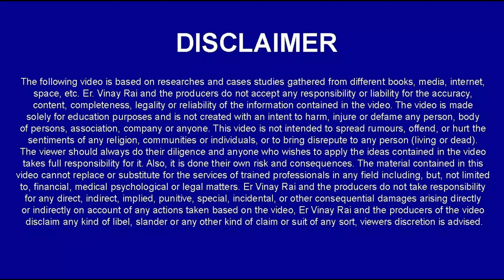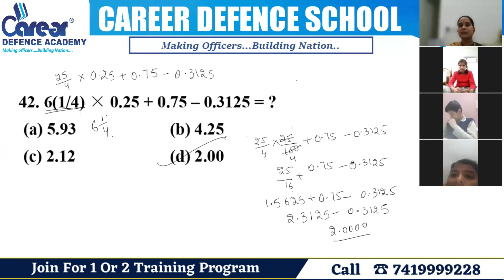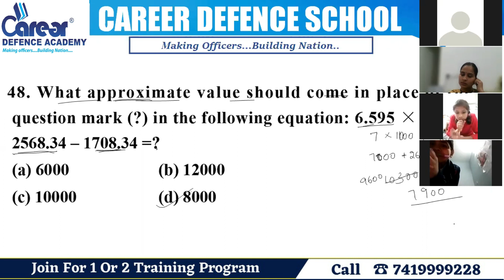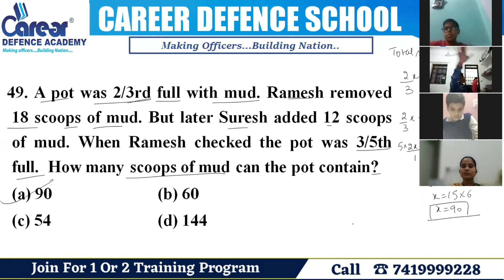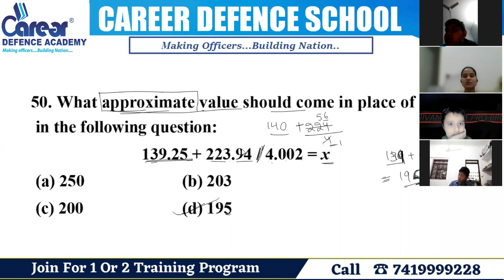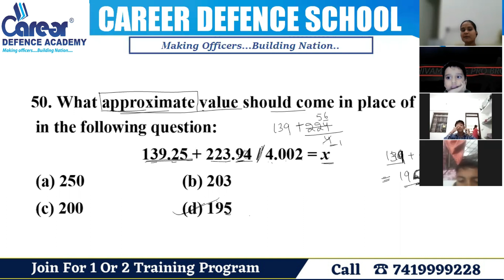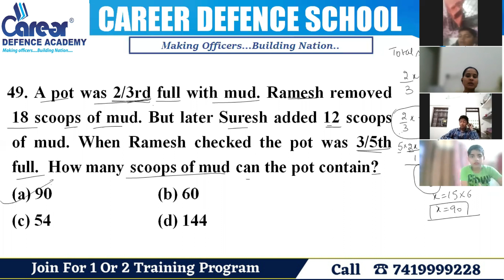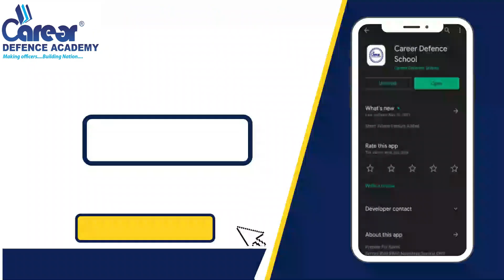Simplification:Doubt session-2Isainik rms chs jnvIClass 6th MATHSICall us on 7419999228I